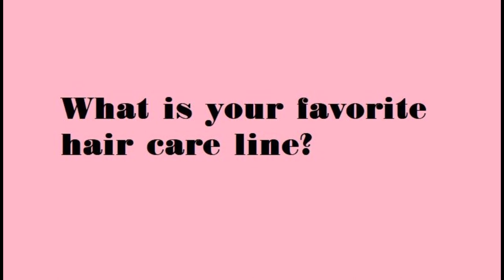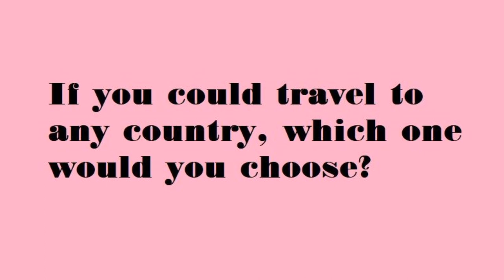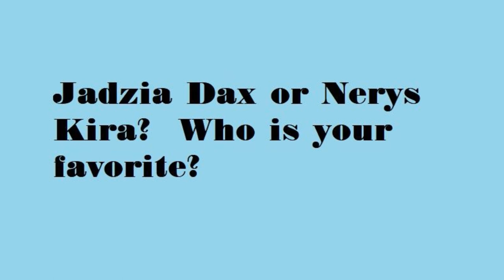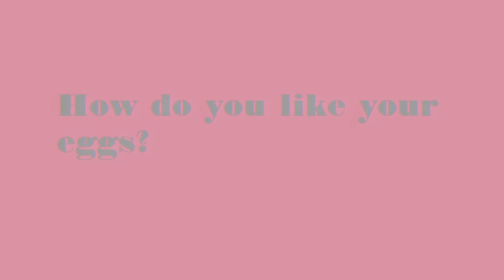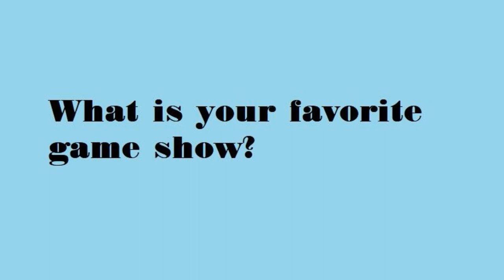"Ask Me Anything!" Episode 06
In this episode I discuss CBS as well as the GoldenGirls and Jeopardy